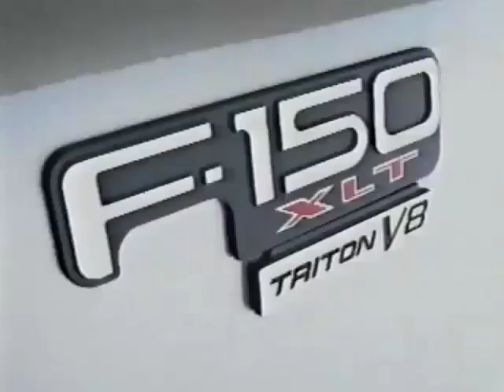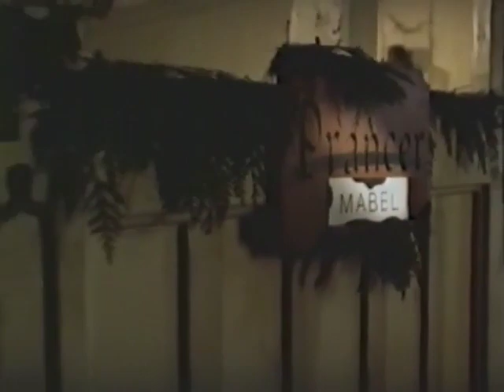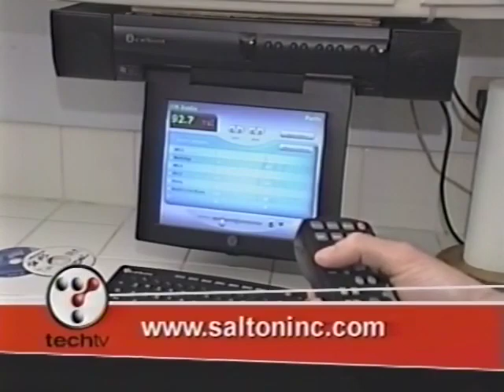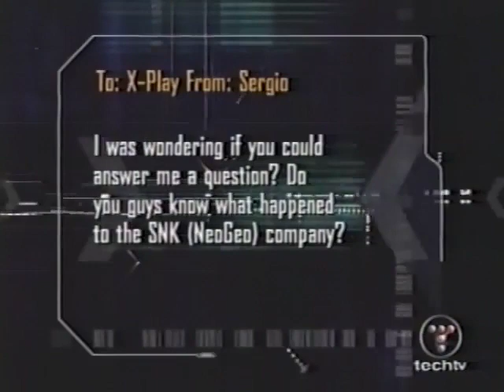X-Play Episode 55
'Bad Camera Angles, ‘Time Crisis 3’ and ‘Chaser’ Reviews'
Airing Order: 55

On today's X-Play, Adam and Morgan review Chaser (PC), Lionheart: Legacy of the Crusader (PC), Time Crisis 3 (PS2),  preview Ultimate Beach Soccer (Xbox) and Adam find himself trapped at TechTV when bad camera angles strike!

Get your GunCon on!

More stuff...

And be sure to check out the G4/TechTV Friends and Alumni group on Facebook